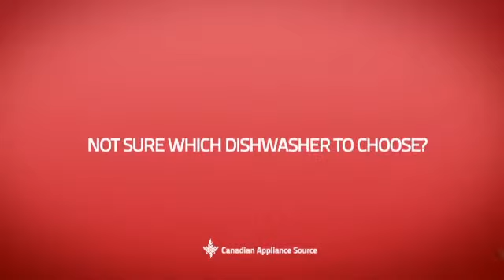Whirlpool WDP350PAAB Portable Dishwasher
This Whirlpool WDP350PAAB Portable Dishwasher is brought you Whirlpool WDP350PAA Portable Full Console Dishwasher 37 in, 3 Wash Cycles, 12 Place Setting Capacity, Tall Tub, Auto Soil Sensor, Quiet Partner I Sound Package and ENERGY STAR Qualified